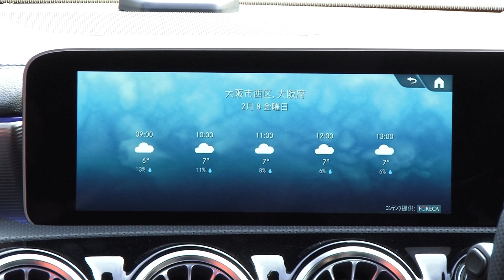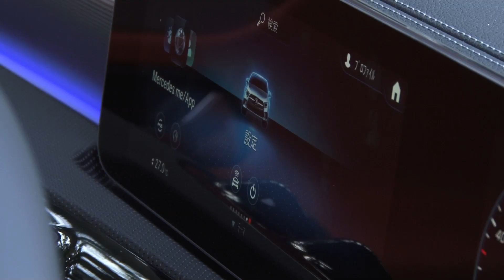【動画】メルセデス・ベンツAクラス 試乗インプレッション 試乗編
AI技術を活用したインフォテインメントシステムや、クラストップの先進安全装備がセリングポイントとなっている4代目「メルセデス・ベンツAクラス」。試乗を終えたモータージャーナリスト島下泰久は、「“本物のメルセデス”と思わせるクオリティーの高さにも驚かされた」と語る。プロがそう評価する、新型の走りの特徴とは？